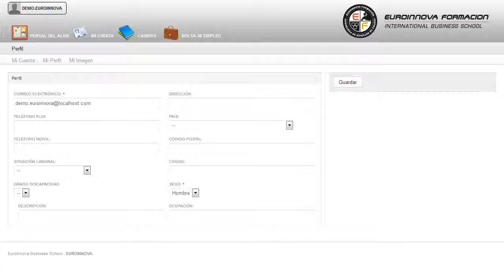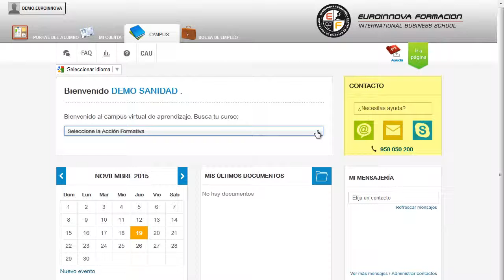Mf0119_2 Reparacion Equipos Electronicos De Video A Distancia - Cursos Online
MF0119_2 Reparación Equipos Electrónicos de Vídeo
 Sacará mayor partido a los conceptos relaccionados con su curso, le mostrará la importancia que presentan las diferentes áreas su curso. La presente formación se ajusta al itinerario formativo del Módulo Formativo MF0119_2 Reparación equipos electrónicos de vídeo certificando el haber superado las distintas Unidades de Competencia en él incluidas, y va dirigido a la acreditación de las Competencias Profesionales adquiridas a través de la experiencia laboral y de la formación no formal, vía por la que va a optar a la obtención del correspondiente Certificado de Profesionalidad, a través de las respectivas convocatorias que vayan publicando las distintas Comunidades Autónomas, así como el propio Ministerio de Trabajo (Real Decreto 1224/2009 de reconocimiento de las competencias profesionales adquiridas por experiencia laboral). Aprenda todo lo necesario sobre: su curso, con este CURSO A DISTANCIA conocerá también lo relacionado con su curso. MF0119_2 Reparación Equipos Electrónicos de Vídeo está dirigido a profesionales del mundo de la electricidad y electrónica, más concretamente a aquellos vinculados con la reparación de equipos electrónicos de audio y vídeo, dentro del área profesional de máquinas electromecánicas, y a todas aquellas personas interesadas en adquirir conocimientos relacionados con la reparación de equipos electrónicos de vídeo. Ejerce su actividad en pequeñas, medianas o grandes empresas que se ubican en los sectores dedicados a equipos electrónicos de audio y vídeo, bien en un servicio técnico o por cuenta propia. Lleva a cabo un aprendizaje en: su curso. MF0119_2 Reparación Equipos Electrónicos de Vídeo cumple los siguientes objetivos: - analizar la estructura y las características funcionales y técnicas de los equipos. Debido a los avances tecnológicos MF0119_2 Reparación Equipos Electrónicos de Vídeo, enseñándole a aplicar técnicas de localización y diagnóstico de disfunciones y averías en equipos, determinando las causas que la producen y aplicando los procedimientos requeridos en condiciones de calidad. Entre el material entregado en este CURSO A DISTANCIA se adjunta un documento llamado Guía del Alumno dónde aparece un horario de tutorías telefónicas y una dirección de e-mail donde podrá enviar sus consultas, dudas y ejercicios.